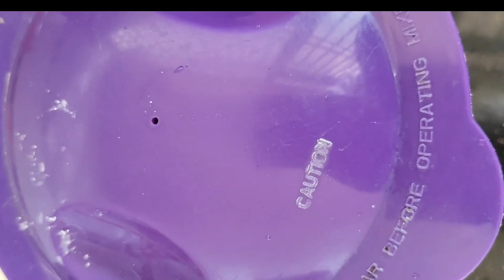കണ്ണൂർ സ്പെഷ്യൽ മുട്ടയപ്പം വളരെ എളുപ്പം ആർക്കും ഉണ്ടാക്കാം||Muttayappam easy recipe in malayalam